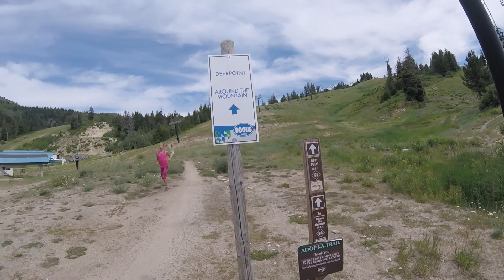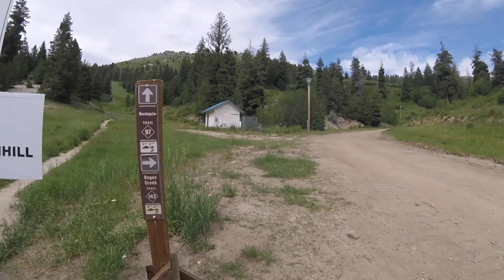IDAHO ADVENTURES || BOGUS BASIN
We went hiking at Bogus Basin this weekend! I hope you enjoy this little video of our adventure!
▹ Give this video a thumbs up :) Much appreciated!!

▹ FILMED BY HAYLE OLSON & SEAN SANTELLA
▹ EDITED BY HAYLE OLSON

‣ Filmed with GoPro Session
‣ Edited with iMovie